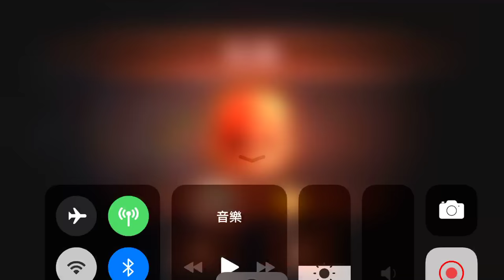鋼鐵戰隊 (Iron Marines) ep.25 斷箭 iOS gameplay【將將】